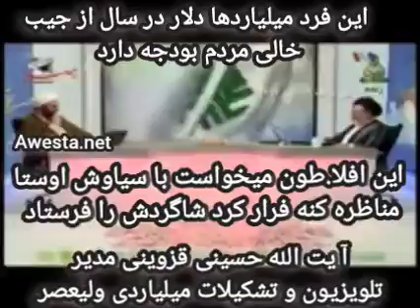آیت الله حسینی قزوینی از مناظره با اوستا فرار کرد و نوچه اش را فرستاد اما اونم با فریب و دروغ گریخت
جریان مناظره انجام نشده اما جنجالی  استاد سیاوش اوستا با رمالها و خرافاتگران روضه خوان تلویزیون ولی عصر عجل الله ...  تشکیلاتی که به اعتراف وزیر اطلاعات خود رژیم ساخت انگلیس است
با سیاوش اوستا همراه شو نازنین  - واتساپ تریبون آزاد برای شما _
all: awesta.net
سالنامه ۷۷۶۲ آریایی را از اینجا بردار
Iran7000.com
ما را در تلگرام واتساپ-اینستا-فیسبوک-یوتوب-X دنبال کن:
azadi.fr   arabic
Franc-Opinion.info
RadioParis.net
RadioFrance.eu
RadioParis.us
Youtube.com/MehrTv
Here you can see some of the radio and television programs and the works and writings of سیاوش اوستا "David Avvasi"++Ici vous pouvez voir quelques programmes de radio et de télévision ainsi que les œuvres et écrits de David Abbasi " Siayvash Avesta."+بخشی از برنامه های رادیو و تلویزیونی و آثار و نوشته های سیاوش اوستا را اینجا میبینی Awesta.net